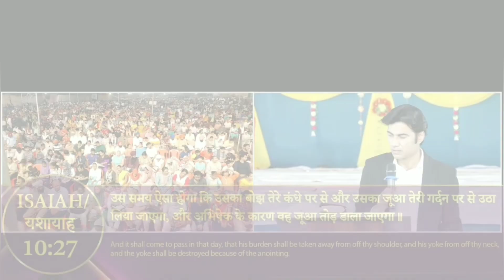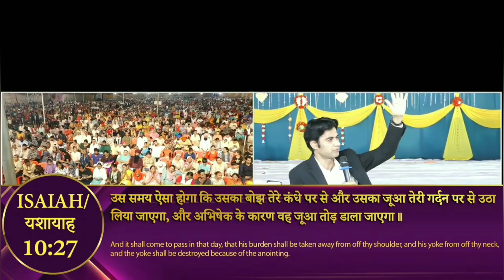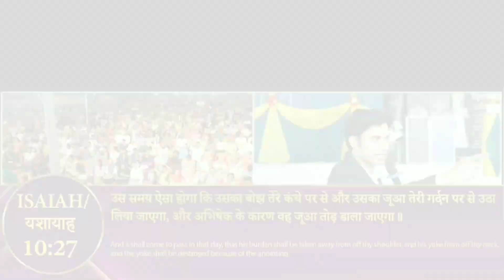परमेश्वर आप को बुरी स्थिति से कब निकालेगा || PROPHET BAJINDER SINGH MINISTRY